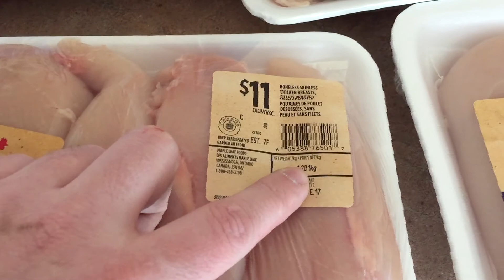Day 41 - Grocery Shopping and Shoulder Workout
Excuse the poor transitions.  I just wanted to get this content up.